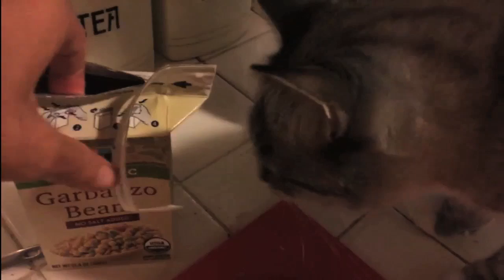Day In The Life: HandyMan Bananas VoiceOver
Join Anji and Ryan for a day in the life video like no other! A simple day of yoga, running, and cats becomes quite a surreal affair once HandyManBananas mutes our original soundtrack and adds his own wacky, zany, and comedic voiceover!